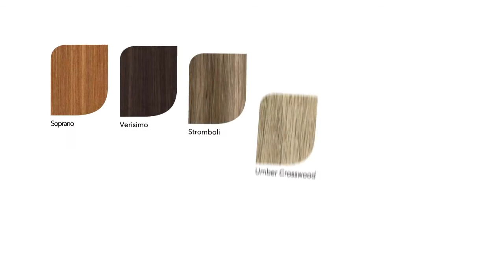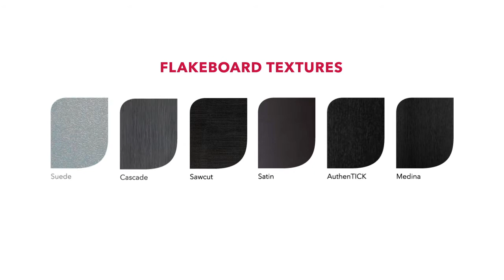Flakeboard Design Center Loop 2013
Flakeboard TFL(melamine) collection and design applications.